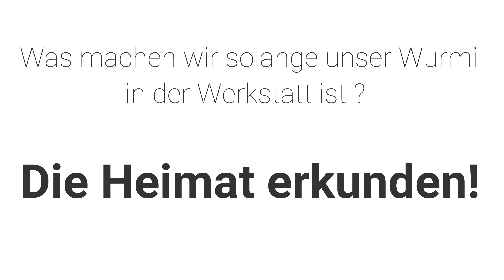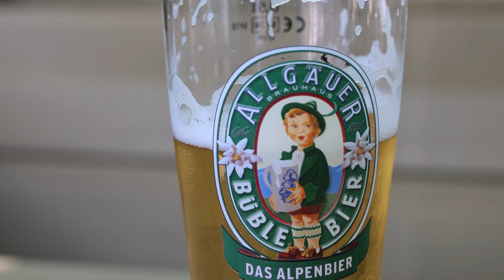#88 Radtour bei Füssen und am Ammersee. Wir erkunden wir unsere Heimat mit dem Fahrrad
Solange unser Womo "Wurmi" in der Werkstatt ist, vertreiben wir uns die Zeit mit Fahrradtouren in der Umgebung.